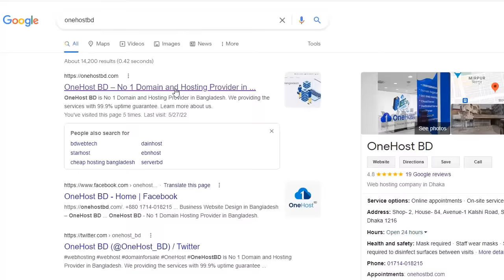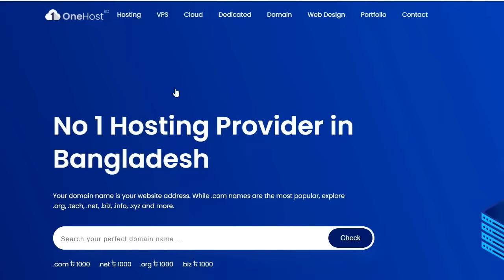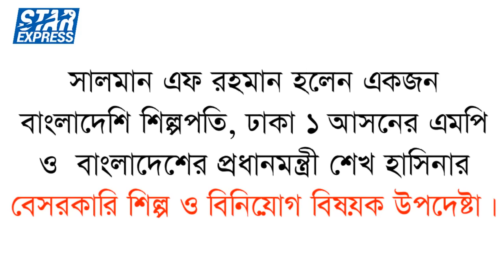বাংলাদেশের সবচেয়ে ক্ষমতাধর ৫ শিল্পপতি | Top 5 Powerful Businessman in Bangladesh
In this video I have published a list of 5 most powerful Businessman of Bangladesh, these 5 Businessman are most powerful, they have big industrial factories, largest organization of businessmen, and political power, these 5 Businessman are the most powerful people in Bangladesh.
Below is a list of Top 5 Powerful businessman name in Bangladesh, and the video contains detailed information
1. Salman F Rahman
2. Moosa Bin Shamsher
3. Sayem Sobhan Anvir
4. Khandaker Enayet Ullah
5. Ahsan Khan Chowdhury

Title - Top 5 Powerful businessman in Bangladesh